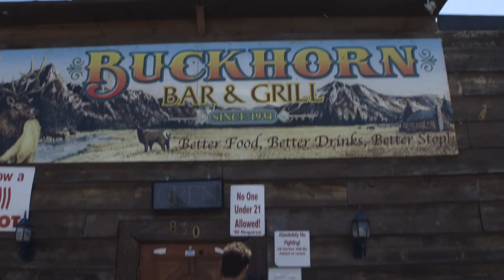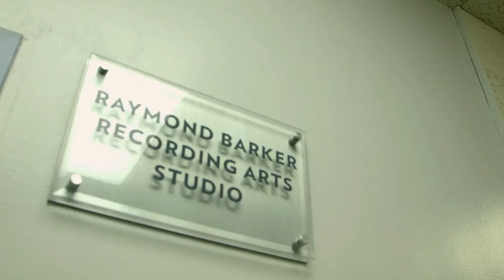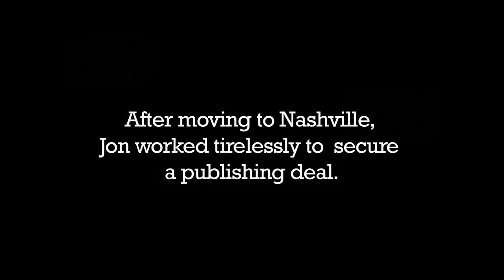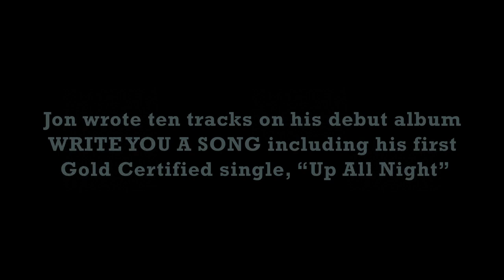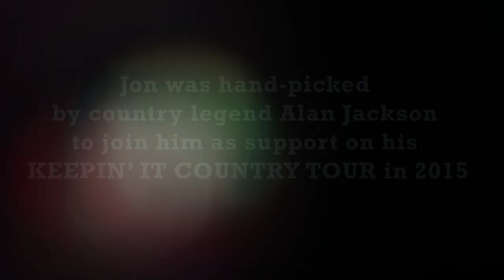Jon Pardi - Jon Pardi Pt. III: Nashville To Now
Music video by Jon Pardi performing Jon Pardi Pt. III: Nashville To Now. (C) 2015 Capitol Records Nashville